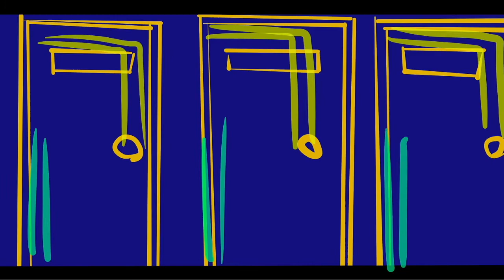Illustration Exam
I know, a bit confusing, but this animation was for my illustration class.
An opening for the Netflix Series MINDHUNTER
The illustrations are inspired on the style of Cesar Moreno.

THE MUSIC DOESN'T BELONG TO ME, JUST THE DRAWINGS!